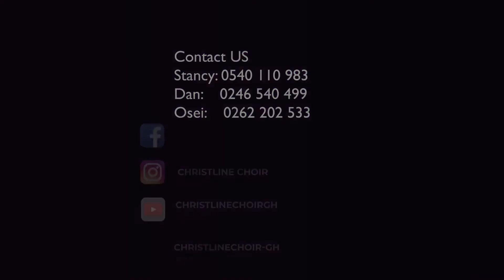Shop for free 2020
A humanitarian service by the Christline choir